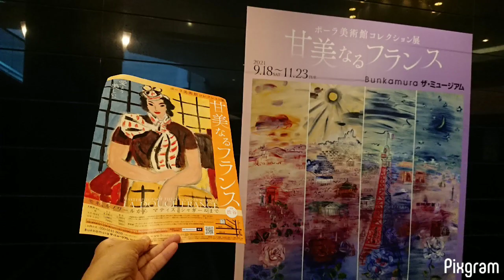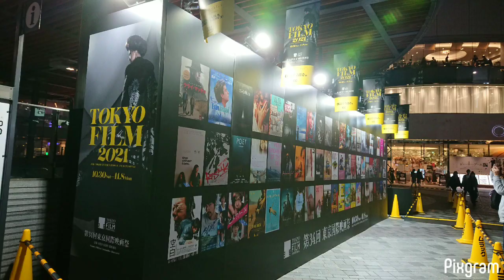写メ整理 2021年10月28日まで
10月4日（月）と5日（火）はPCR陰性なので
三重県と滋賀県に旅行しました。東近江市
10月13日はライブ、19日と22日は朗読。
10月17日は美術展を観に行き、23日はチェコフェスティバル東京を観に行きました。